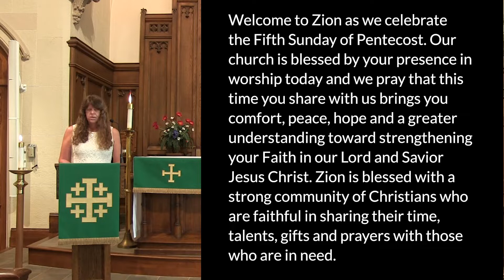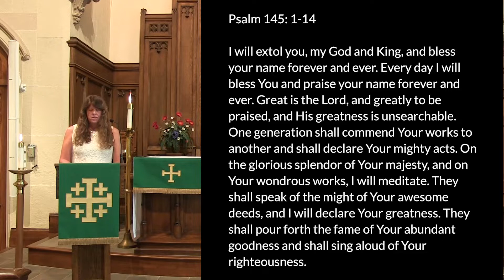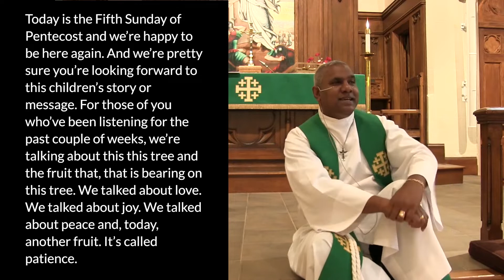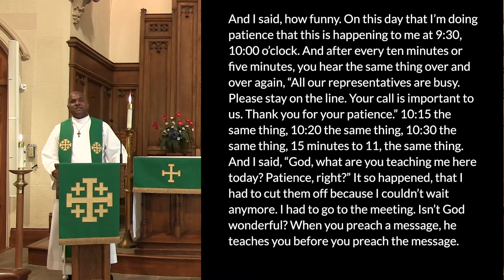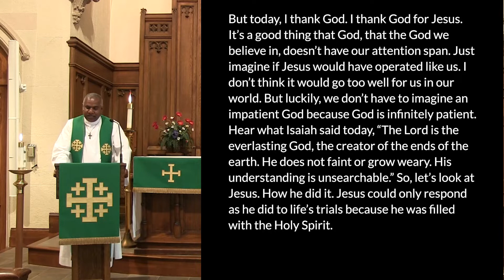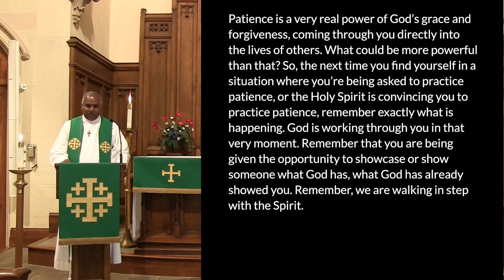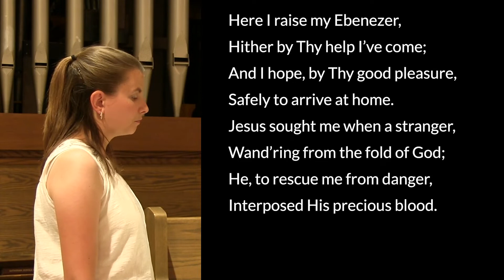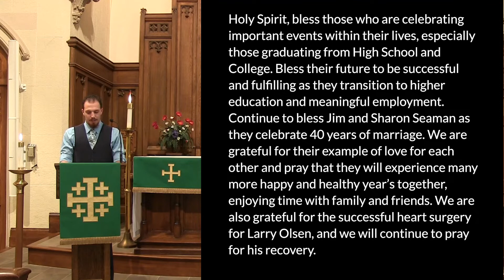Zion Lutheran Church, Schenectady, NY - Service for the Fifth Sunday of Pentecost, July 5, 2020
Service for the Fifth Sunday of Pentecost from Zion Lutheran Church, Schenectady, NY – July 5, 2020.

Children’s sermon starts at 16:56

Celebrant and homilist: Pastor Patrick Singh
Readers: Sharon and Ted Bieling
Organ/piano and music director: Scott Trexler

Prelude: “Allegro ma non tanto” from Sonata in D Major, J.S. Bach
Rick Rowley, Viola

Epistle Anthem: “Thy Word”, Michael Smith/Schrader
Tiffany Curren, Soprano

Sermon Hymn: 686 “Come, Thou Fount of Every Blessing”
Tiffany Curren, Soprano

Postlude: “Introduction and Fugue on America”, Max Reger